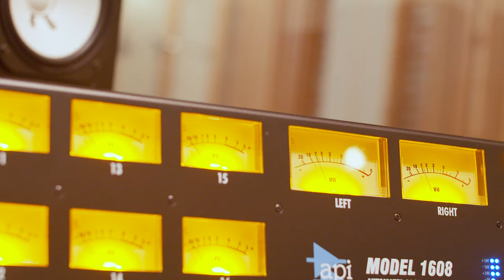Monarch Studios - Vancouver Recording Studio Video Tour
Monarch Studios is a Vancouver Recording Studio focused on music production.